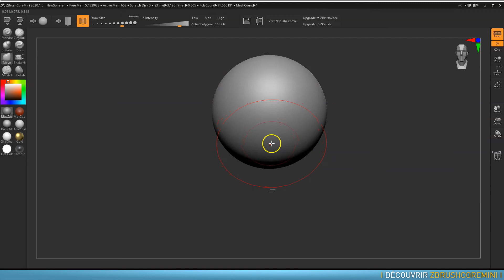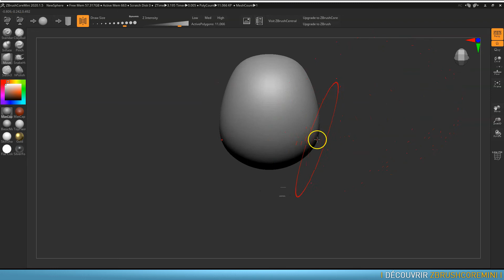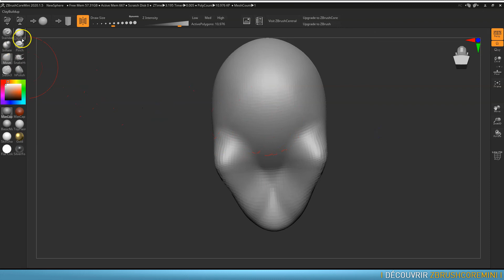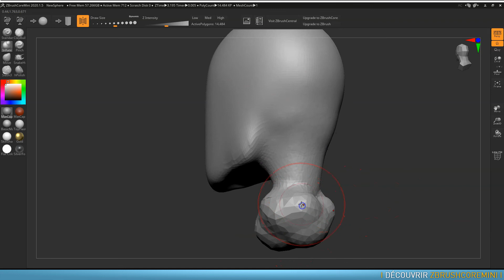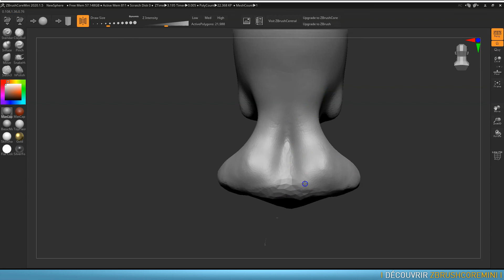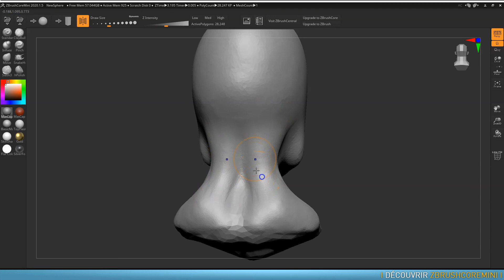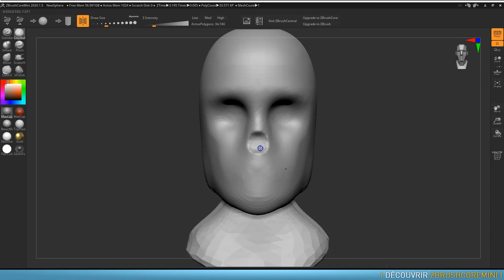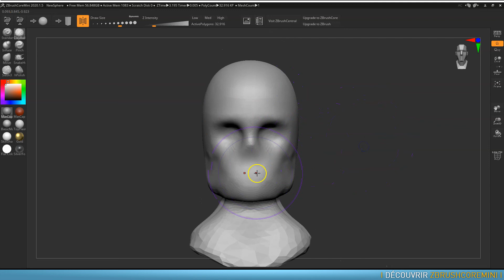Tuto Gratuit : Découvrir ZBrushCoreMini: 09-Sculpter le crane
Depuis de nombreuses années, ZBrush est le logiciel de référence pour la sculpture numérique.
Autant utilisé dans le secteur du jeu vidéo que des VFX mais aussi la création de figurines ou encore l'archi.
Il est l'outil essentiel pour la "sculpture" de personnage 3D, assets...

Dans cette formation gratuit en ligne, votre formateur Gilles Pfeiffer, utilisateur de ZBrush depuis plus de 15 ans, vous allez découvrir la version allégée de ZBrush, ZBrush Core Mini !
Gros avantage de cette version ? Elle est GRATUITE !

Au programme de ce tuto gratuit ZBrushCoreMini:
Interface du logiciel
Navigation
Présentation des Brushes
La couleur
Les matériaux
Les options d’enregistrement, ouverture, partage, export
Tout ça est montré dans un exemple pratique vous permettant de sculpter un visage humain plutôt réaliste.
A la fin de ce cours en ligne, vous serez autonome avec ZBrushCoreMini.

Bon tuto !